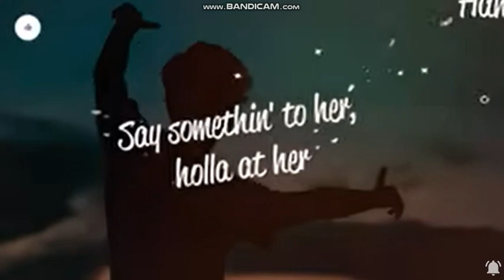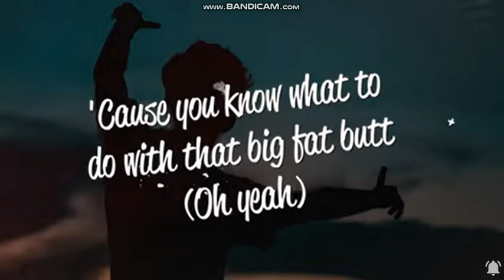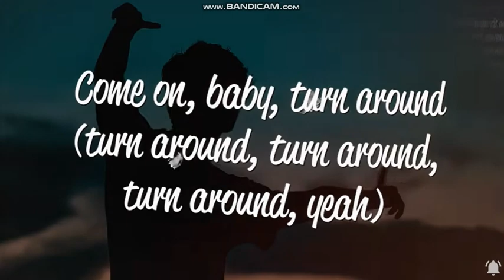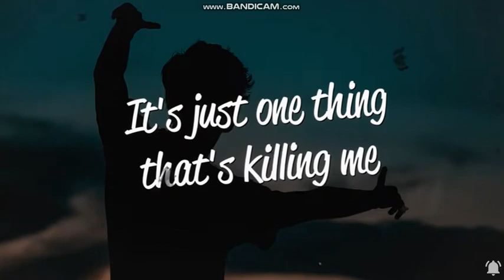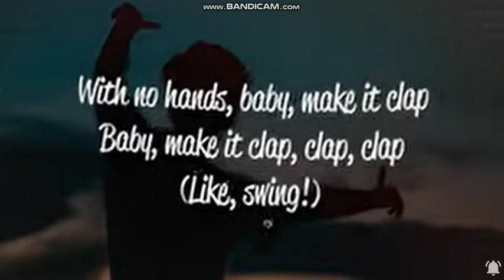recording 2018-2021 ,2023